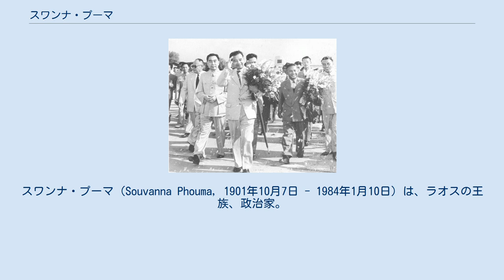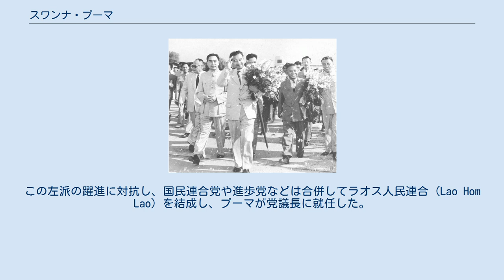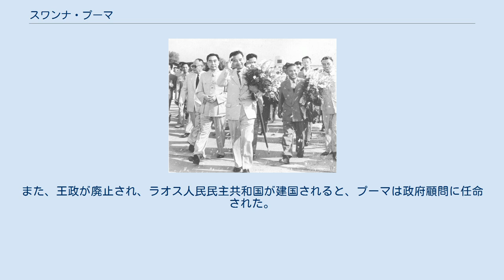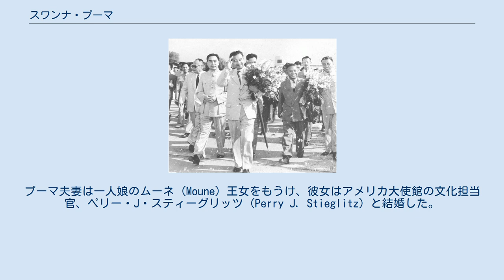スワンナ・プーマ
スワンナ・プーマ（Souvanna Phouma, 1901年10月7日 - 1984年1月10日）は、ラオスの王族、政治家。
中立派の指導者であり、ラオス王国において数度にわたり首相を務めた。
殿下（Tiao）の称号を持つ。
 スワンナ・プーマは、ルアンパバーン王国の最後の副王でシーサワーンウォン国王の甥にあたるブンコンの第3王子として生まれた。
彼はハノイ、パリ及びグルノーブルでフランス流の教育を受け、建築学と工学の学位を得た。
1931年に帰国し、仏領インドシナ公共事業局 (the Public Works Service of French Indochina) に務めた。
 第二次世界大戦末、フランスの占領軍とヴィエンチャン臨時政府（1945–46年）に対抗し、ラーオ・イサラ（自由ラオス）運動が設立され、プーマは兄ペッサラート・ラッタナウォンサ殿下（1891年–1959年）や異母弟スパーヌウォン殿下（1909年–1995年）等と共に参加した。
 フランスがラオスを再占領した時、プーマはバンコクに亡命したが、フランスがラオスの自治権を認めた1949年、帰国した。
 1951年、国民進歩党が国民議会の39議席中15議席を獲得し、プーマは同政権下で首相となり、1954年まで務めた。
 1955年12月の選挙において、進歩党が20議席、サナニコーン派の独立党が9議席を獲得したが組閣できず、1956年3月21日、民族和解と中立主義を掲げるプーマが再び首相に就任した。
同年7月31日より、プーマ首相は、共産勢力パテート・ラーオ代表を務める異母弟スパーヌウォンとの間で、パテート・ラーオの王国政府への統合について、交渉を始めた。
交渉の進展により、同年末までに、いくつかの合意が成立した。
しかし、アメリカ、イギリス、フランスの西側の圧力により、1957年5月、プーマは辞職に追い込まれた。
 1957年7月7日、首相に就任。
同年11月18日、左派との「国民連合政府」が樹立され、プーマが引き続き首相職を務め、スパーヌウォンが計画・建設相、もう一人のパテート・ラーオ指導者プーミ・ウォンウィチットが宗教相として、連合政府に参画した。
 21議席の補充選挙が1958年5月4日に実施され、パテート・ラーオの政党組織ネオ・ラーオ・ハクサート（ラオス愛国戦線）が9議席、その同盟政党の平和党が4議席、併せて13議席を獲得した。
この左派の躍進に対抗し、国民連合党や進歩党などは合併してラオス人民連合 (Lao Hom Lao) を結成し、プーマが党議長に就任した。
 1958年6月、プーマは右派による辞任と再び抵抗した。
国王は翌日、スワンナ・プーマの政府を解散させ、革命委員会に暫定的に権力を与える国王布告第282号に署名し、正式なものとして投票を受け入れた。
国王布告第283号は、プイ・サナニコーンの傀儡を演じていたブン・ウム殿下により組織された臨時政府を承認した。
右派とパテート・ラーオ間の連立は崩壊した。
 1960年8月、政権の右傾化に反対したコーン・レー大尉のクーデターが起り、再びプーマが首相に就任した。
しかし、右派ノーサヴァン将軍の軍により中立派軍が敗れると、ジャール平原に後退し、一時はカンボジアに亡命したが、3ヶ月後に帰国した。
 1961年、中立派のプーマ、右派のブン・ウム、左派のスパーヌウォンの3殿下の会談が続けられ、翌年1月、ジュネーヴにおいて連合政権樹立に関する合意文書に署名。
6月12日、連合政府組閣に関する「ジャール平原協定」に署名。
1962年6月23日、プーマを首相とした第2次連合政府が樹立され、国防相と退役軍人・社会活動相を兼務した。
 しかし、1963年には中立派の軍人・政治家の暗殺事件が続発し、疑心暗鬼から中立派は、中立左派と中立右派に分裂したため、プーマはその基盤を失った。
また、パテート・ラーオ閣僚はジャール平原に引き揚げ、連合政府は事実上崩壊した。
1964年、ベトナムでトンキン湾事件が起こると、ラオスもベトナム戦争に巻き込まれてゆく。
以降はアメリカに支援された右派王国軍と、ベトミンに支援されたパテート・ラーオと中立愛国派（中立左派）という対立図式で内戦が展開された。
王国政府はやがて戦意を喪失し、内部対立が顕著化するとともに、パテート・ラーオがラオス全土を制圧してゆく。
 1973年1月、パリでアメリカと北ベ...